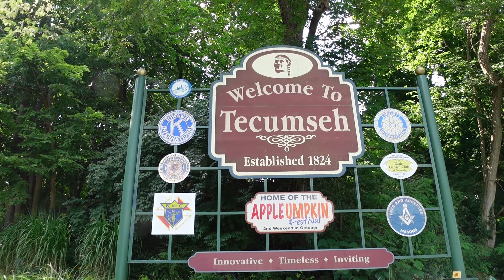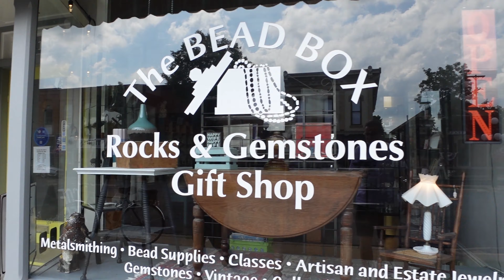Ghost Stories and a lot of history in the cute town of Tecumseh.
Exploring the cute little town of Tecumseh, Michigan. Came across an ice cream parlor with some history and very interesting ghost stories.